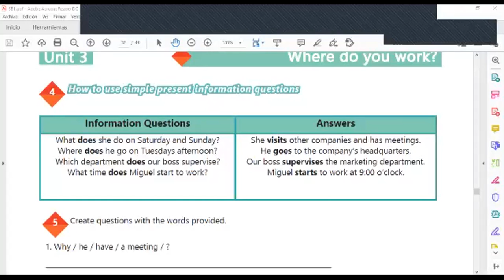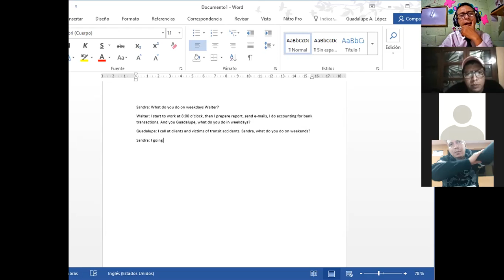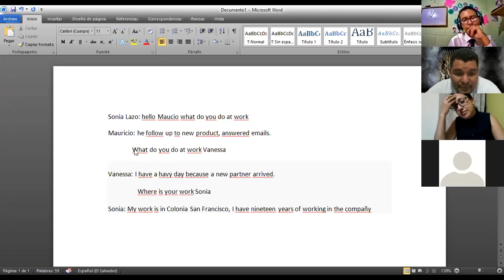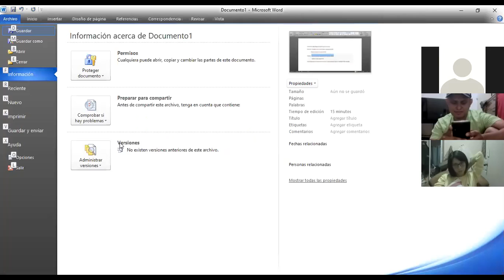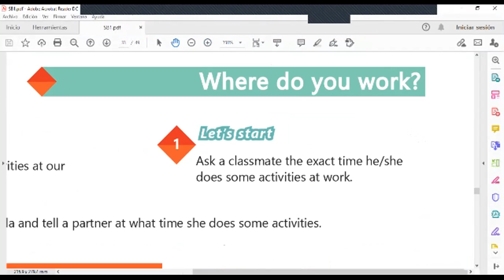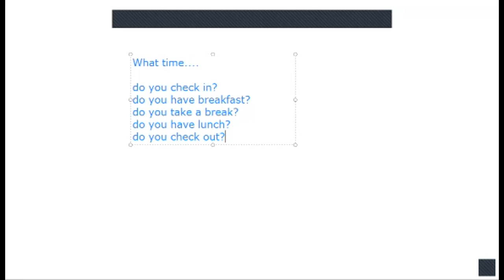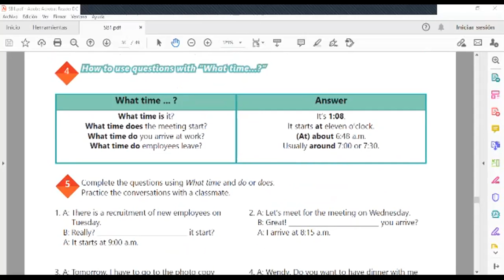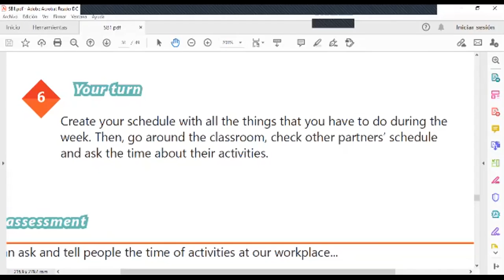Ingles Corporativo-Videoconference #13 How to use questions with What time…